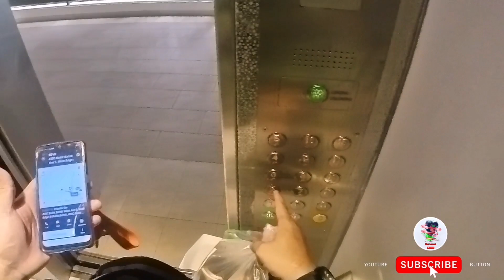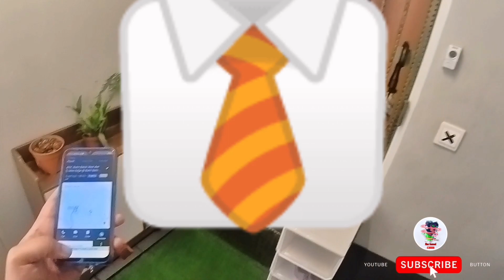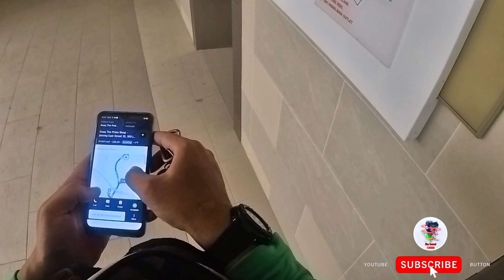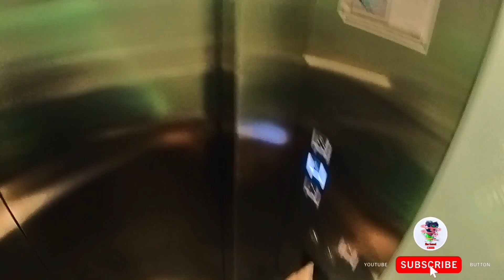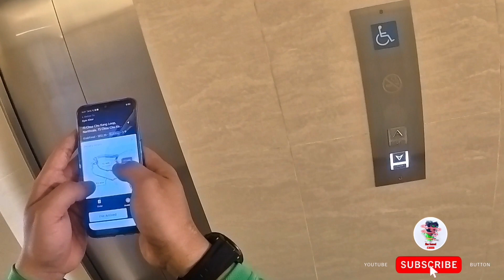Journey how I pass my class 3 | cbf190x fighthawk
This is the journey how I pass my class 3,if you fail don't give up guys... Think on how much you have spend and if you give up half way all the hard work and money you have put in is just waste guys...